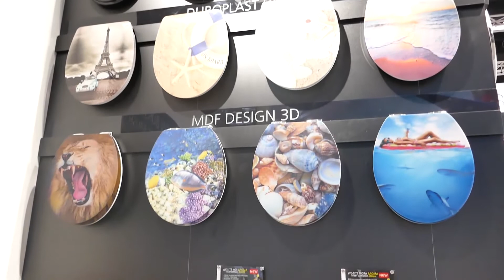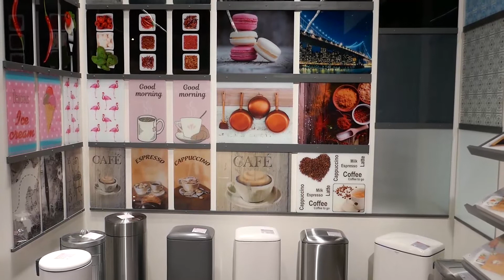WENKO - Ambiente 2018 Messe Frankfurt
Auf einer eindrucksvollen Ausstellungsfläche von 450 Quadratmetern präsentierte WENKO als führender Anbieter innovativer Produktlösungen auf der Messe Ambiente eine rekordverdächtige Anzahl an Neuheiten. In diesem Jahr hatte das mittelständische Unternehmen aus Hilden gleich 640 Mal „DIE BESSERE IDEE“ dabei